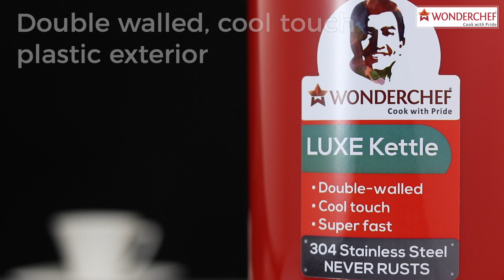Wonderchef Luxe Electric Kettle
Simple technology can make your life easy. Whether you are a coffee/tea lover or a hosteller in love with instant noodles, Wonderchef Luxe Electric Kettle makes a perfect companion.

This bright kettle in red is sure to make a style statement in your kitchen;, and a handy tool to prepare some quick meals. Besides your perfect cuppa, you can use it to make hot chocolate, green tea, soup, noodles, and even oatmeal. An ideal choice to travel with, as it is compact and light-weight with a 1.7-liter capacity. It boils water nearly twice as fast as conventional kettles with automatic shut-off controls for safety.